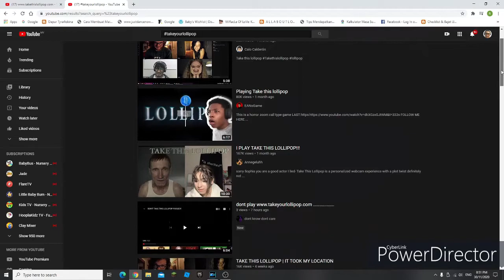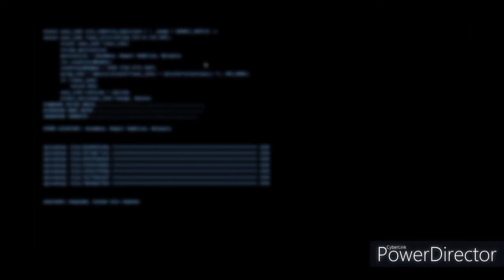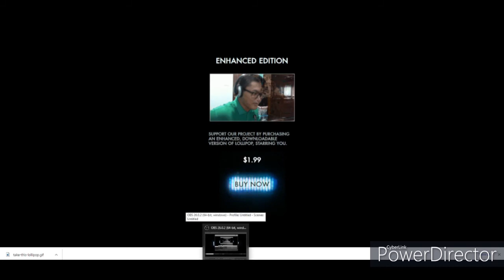THEY GOT MY LOCATION?!!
I’ll be honest with ya’, this was a terrifying experience... Still cool tho.